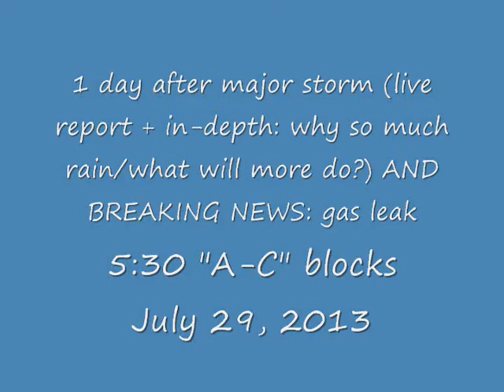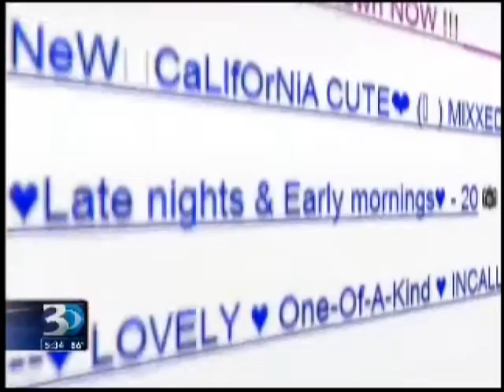July 29, 2013: Day after major storm and BREAKING NEWS: gas leak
July 29, 2013 5:30 p.m. show, "A" to "C" blocks.
Team coverage of day after major rain storm: Live report (top of show) and In-depth segment: Why is it raining so much? (11:30).
Also breaking news: Gas line break in Cornelius (3:50, 7:20 and 10:10)